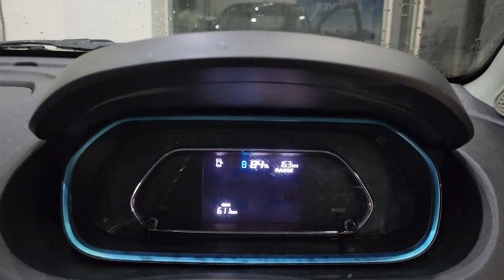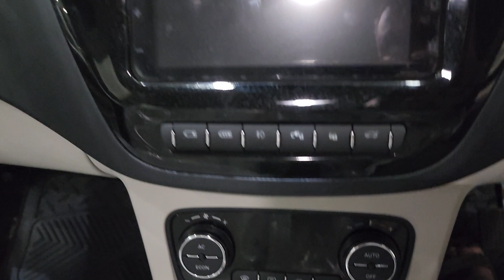TATA Tiago EV Walkaround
The latest EV hatchback in town TATA Tiago EV walkaround.